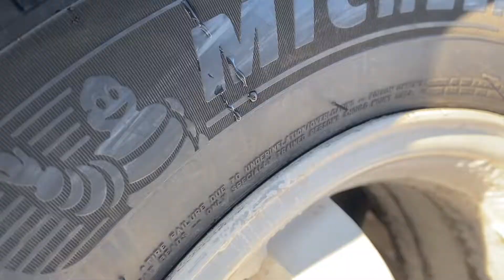Зимний Дрифт. Кубок ДОСААФ. Финальный этап! (сезон 2021-2022)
Завершающий этап зимнего сезона. Приглашаем Вас с кайфом посмотреть наш крутейший фильм об этом событии и максимально погрузиться в атмосферу зимнего дрифта.

Наконец-то мы узнаем кто будет на первом месте по итогу сезона и какая команда окажется лучшей в командном зачете (спойлеры вставлять не будем, вдруг кто ещё не в курсе).

В этот раз наша уличная Toyota AlteZZa тоже принимала участие в заездах.

Смотрите с кайфом, не забывайте подписываться на канал и максимально рассказывать о нас друзьям!